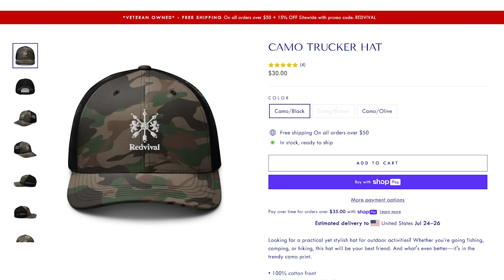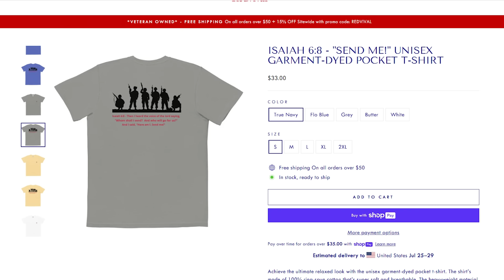Kamala Harris BLASTED by WOKE Media for Border PROPAGANDA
Bernie Sanders appeared on ABC Sunday morning...to discuss Kamala Harris sudden change on the southern border. During Bernie Sanders appearance...they reacted to Kamala Harris latest campaign ad...where she uses images of Donald Trump border wall.

We reveal and react to Bernie Sanders appearance on ABC...along with ABC blasting Kamala Harris for using Trump images. We discuss Kamala Harris sudden change on the border...and question if Kamala Harris is believable. We also question whether Kamala Harris honeymoon with the mainstream media is officially over.